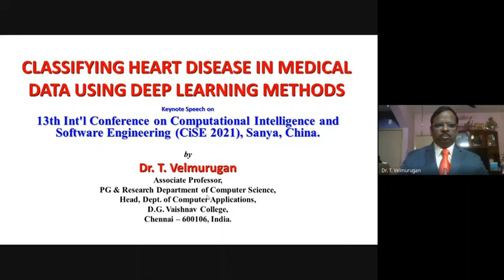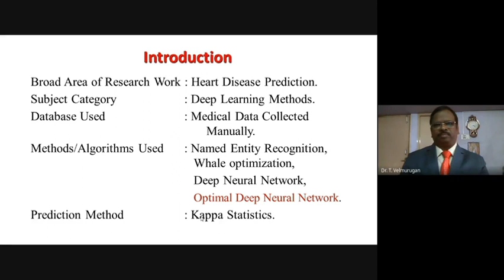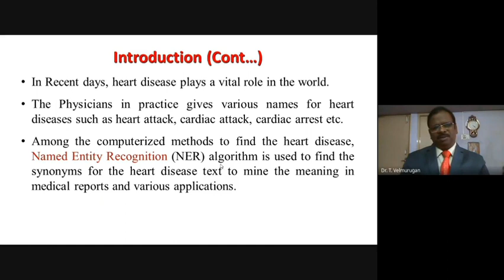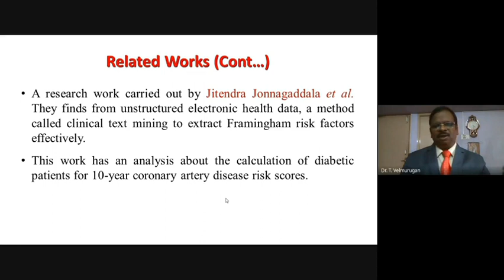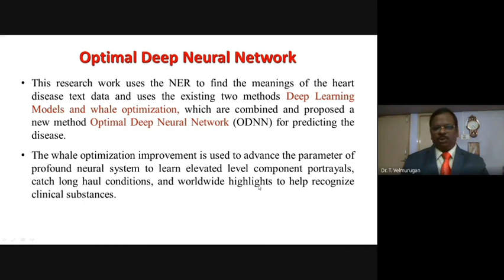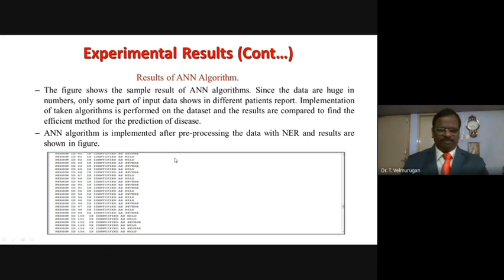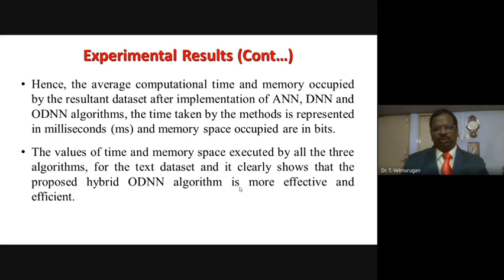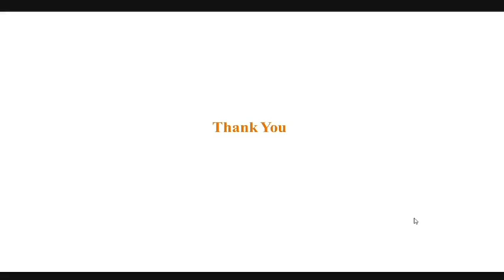Keynote Speech - By Dr. T. Velmurugan